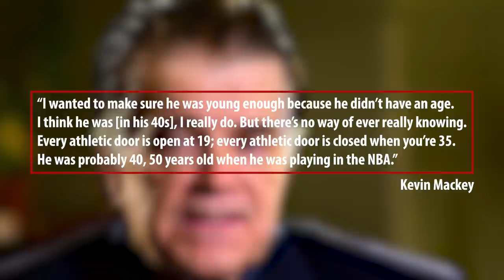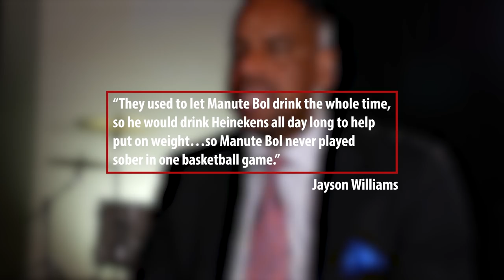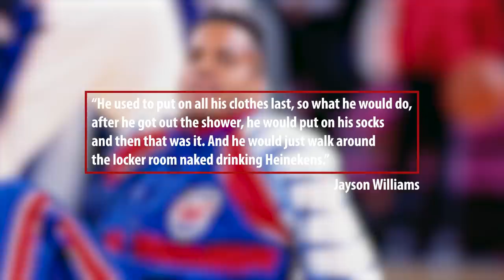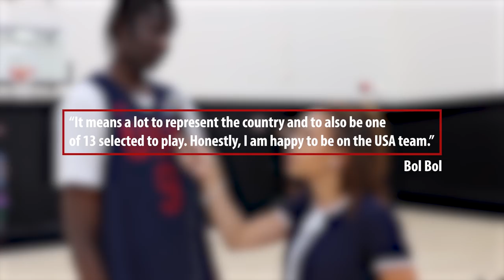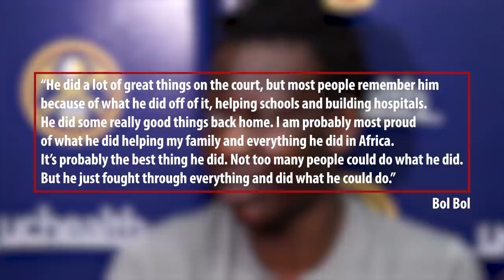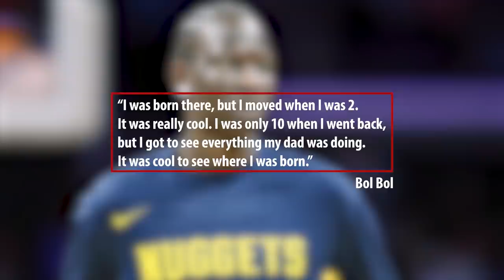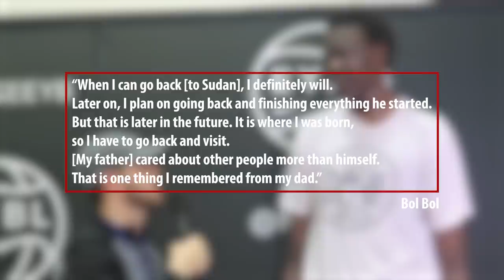Was Manute Bol Actually Good?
UpNext Sports is your number one spot for the biggest sport highlights around famous games and leagues like NBA, NFL, and more. We go over things about famous athletes others don't!